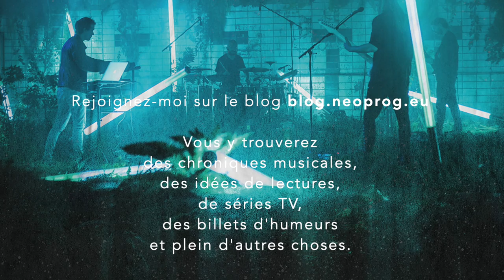Chroniques en Images : Vola - Live From The Pool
C’est au fond de la piscine désaffectée d’une base militaire au Danemark, que Vola joue treize titres de leur discographie metal progressive.